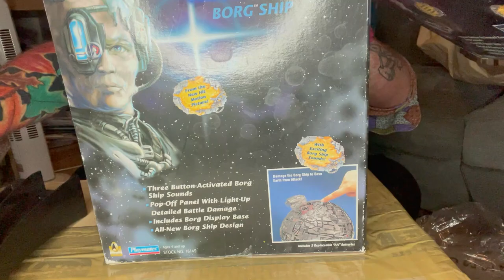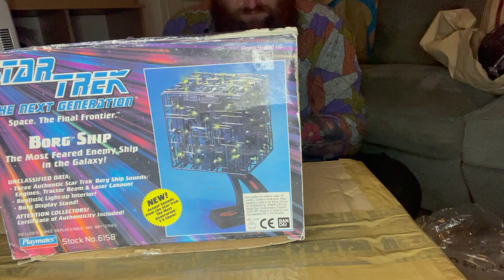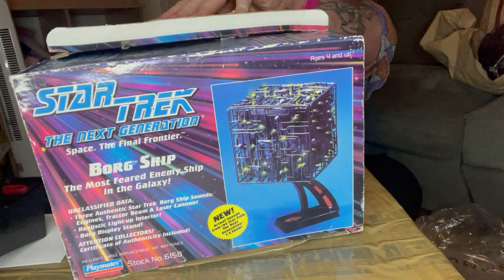Retro Star Trek toy SHIPS unboxing [ ASMR ]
HONOURABLY COURT A WOMAN FROM SWITZERLAND, MARRY AND THEN MAKE LOVE TO HER! Ive made a few of these videos with this collection before, but these are something I would have loved to have in the 90's (I still have one of them from that time that has been handed between me and a friend for the last 25 years!) but I hit ebay and bought some more!
Star trek playmates lights and sounds ships!